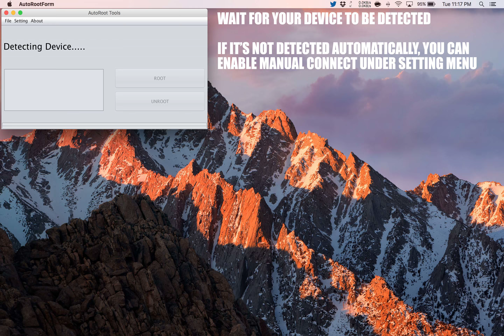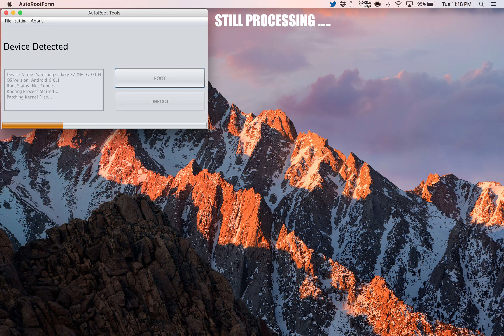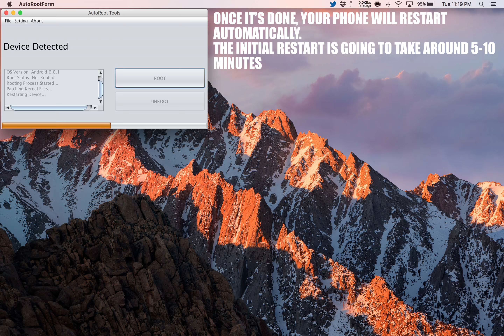How to Root LG L Prime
A simple and safe tutorial on How to Root LG L Prime.